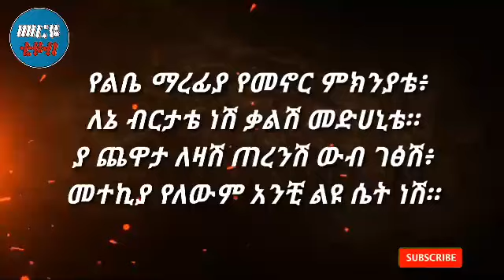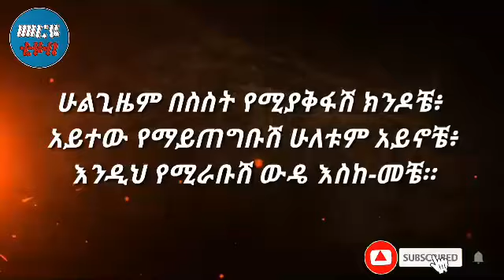ውዴ እስከመቼ-አዲስ የፍቅር ግጥም